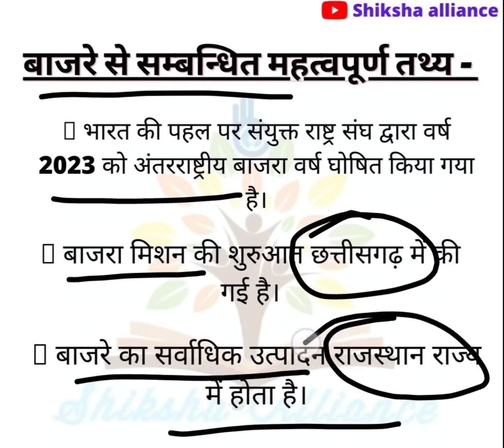बाजरे से संबंधित महत्वपूर्ण तथ्य.